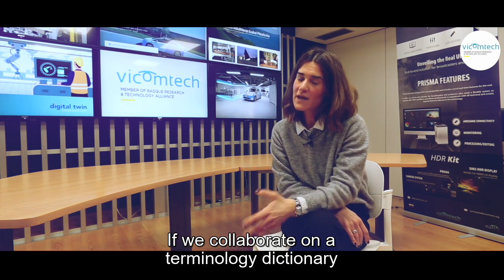"Working in our own language is motivational and provides a sense of togetherness"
Vicomtech is a Technology Center created more than two decades ago. Member of the Basque Science, Technology and Innovation network, it specializes in research based on artificial intelligence and visual computing & interaction.

INDEUS, the Basque Industry Platform, aims to identify the difficulties, obstacles and needs of companies when it comes to managing the company in Basque